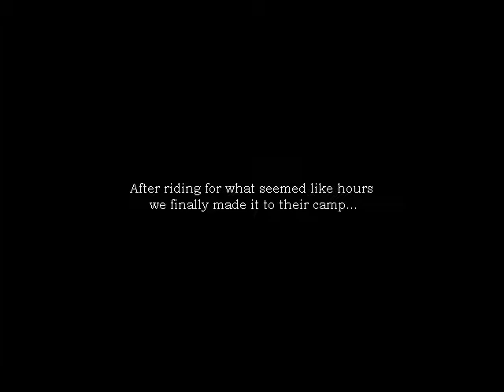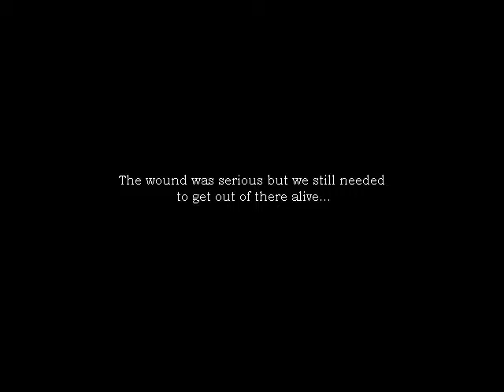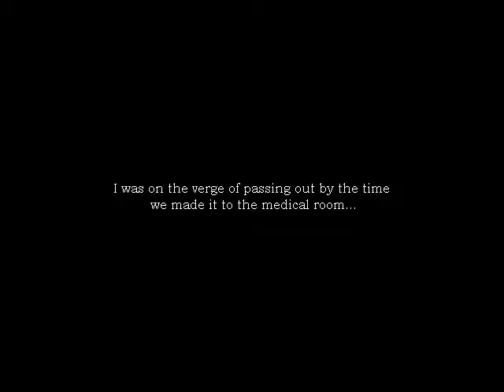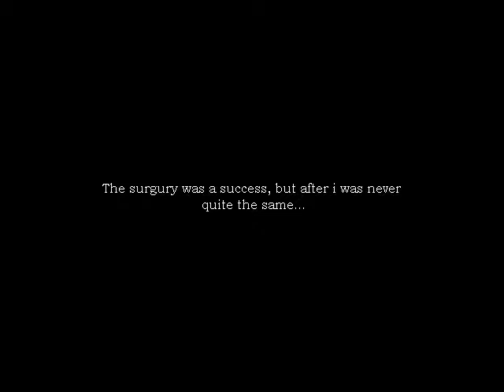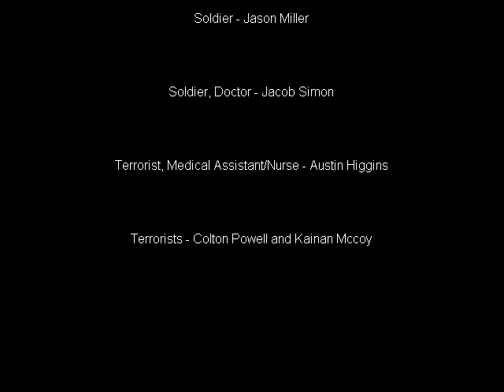Medical Science Video EJJA